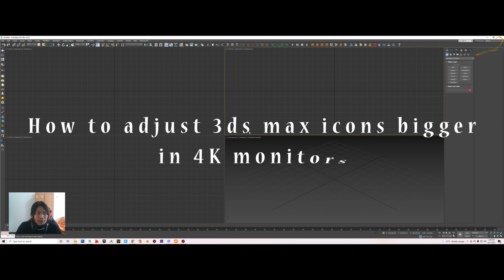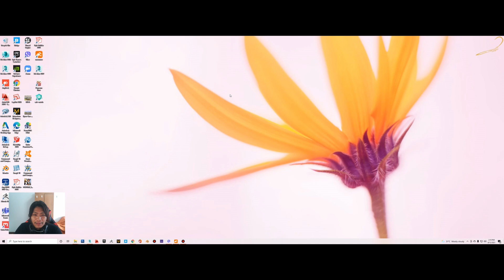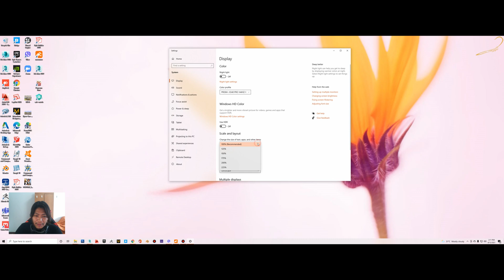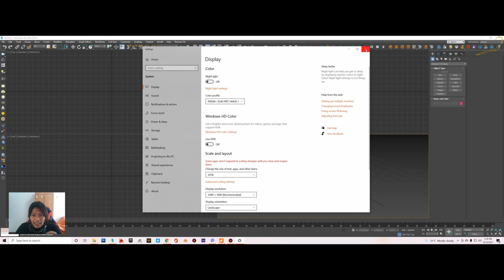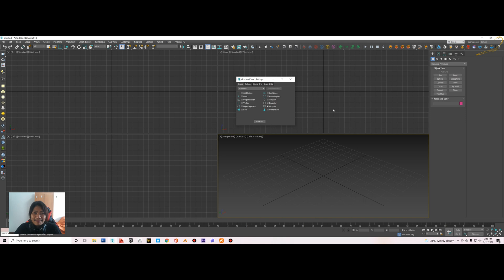How to adjust UI display size for 4K monitors | 3ds max | DPI display resolution problem | Burmese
Try this way if you cannot adjust your DPI display for 3ds max.

00:00 | Introduction & Explaination
01:50 | Solution

If you want to learn D5 Render, watch the videos below. It's all about the D5 Render Manual. Every detail function is explained clearly one by one.